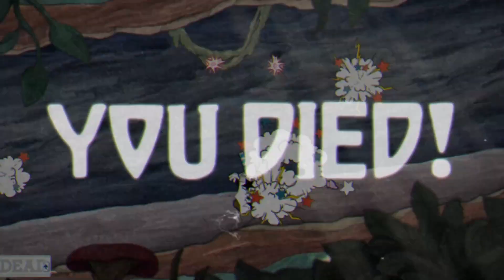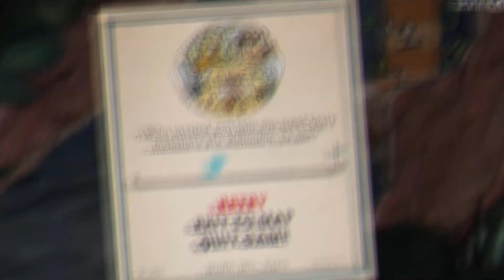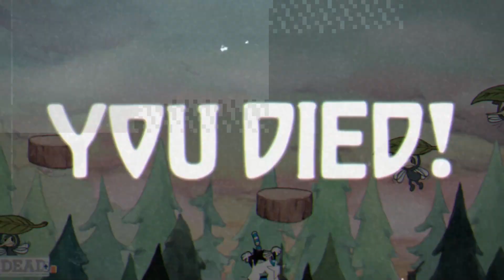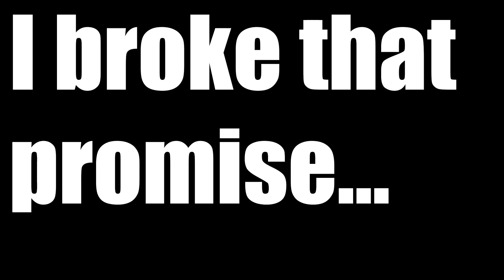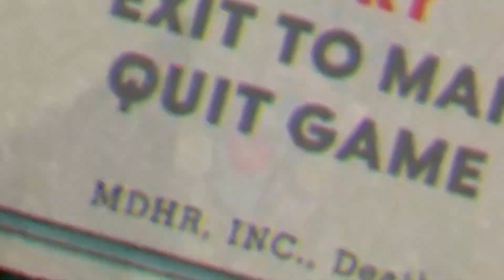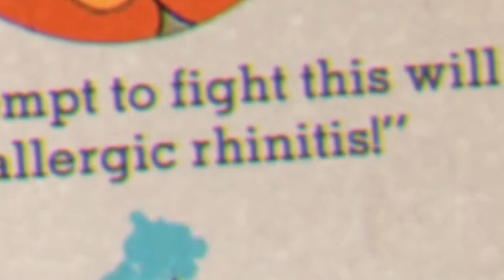LOSING MY SANITY!!! - CupHead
WHAT IS GOOD EVERYBODY!!! Hope everyone is doing well. P.S be sure to vote on my poll in my community section... just for fun :3

-DJ